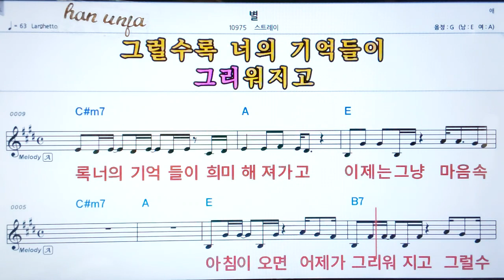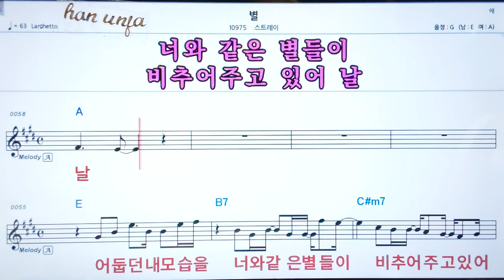💖별/스트레이 👍코드,악보, 코드 ,Karaoke*카라오케 반주